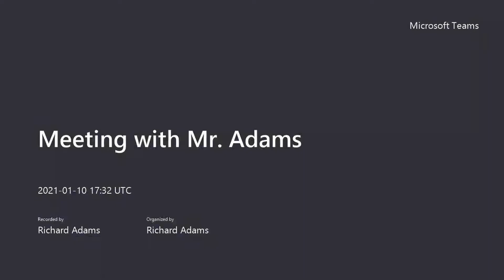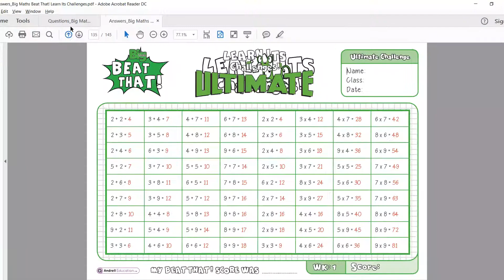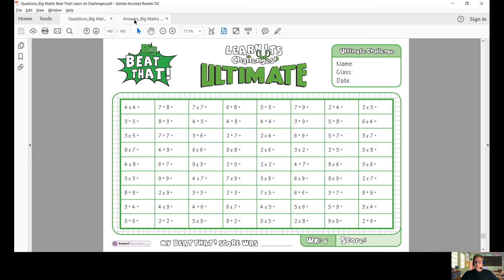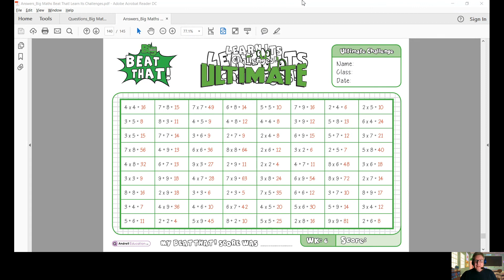Year 6 Term 3 Big Maths Ultimate Challenges!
You have 90 seconds to complete the challenge